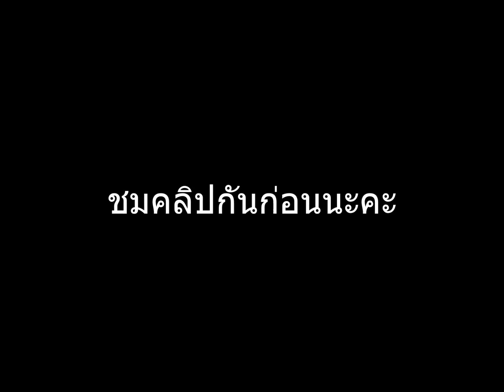เมษายน 25 26, 2561 จี้พระพร้อมกรอบทองแท้